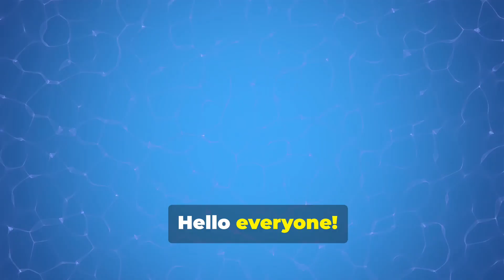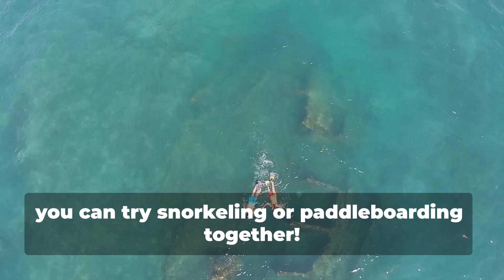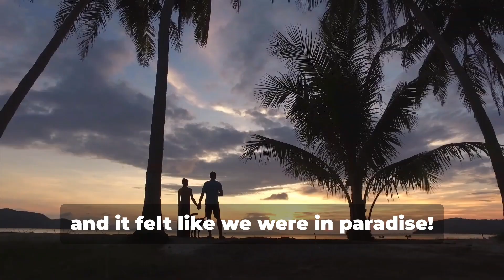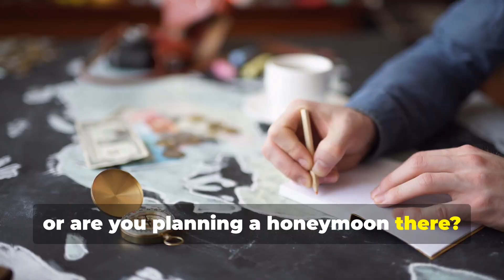Best Mauritius Honeymoon Spots You HAVE to Visit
In this video, we explore the idyllic beaches, luxurious resorts, and enchanting landscapes that make Mauritius a top destination for newlyweds. From the stunning shores of Belle Mare to the vibrant nightlife of Grand Baie, we’ll guide you through the best places to create unforgettable memories and the paradise cove mauritius honeymoon.

Join us as we share insider tips on where to stay, what to do, and how to make the most of your honeymoon in this tropical paradise. Whether you’re looking for relaxation, adventure, or a mix of both, Mauritius has something for every couple. Don’t miss our recommendations for romantic dining experiences and exciting excursions that will make your mauritius island honeymoon truly special.

Make sure to watch until the end for the ultimate travel tips to help you plan your dream honeymoon in Mauritius!